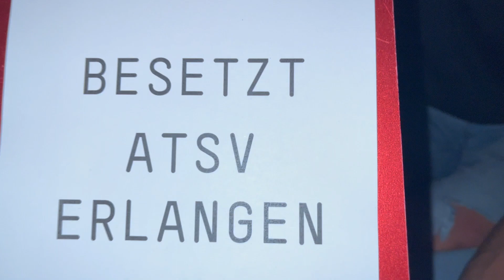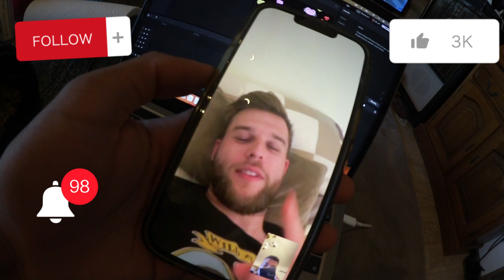Ein letztes Mal...👀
Vlog über unser letztes gemeinsames Spiel im Verein + Mannschaftsabend.

Danke für jeden Support!!! Kuss geht raus!!!

Arda: okeyarda
Benan: benan_17
Marvin: marvin.skach
Robin: robinskach
Efe: 10_efeee
Eray: eray_izzy
Mikail: mikail.kndmr
Sebi: sebi_fpr